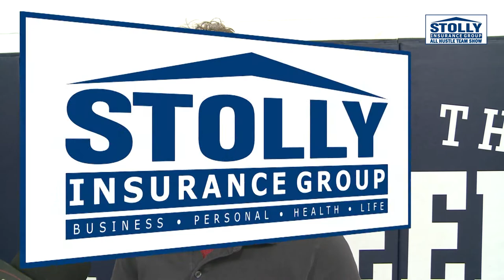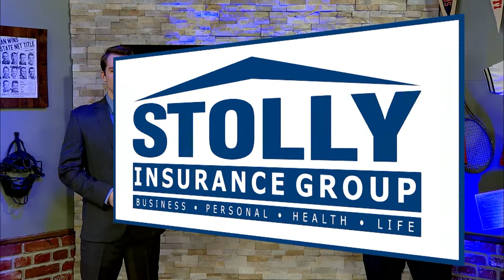2019 Stolly Hustle Award Show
We name the All Stolly Hustle Football and Basketball Team for the 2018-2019 Season.

For 31 years, Stolly Hustle winners have been named for many of the games WOSN covers throughout the year. At the end of the season, those winners are voted on by our announcers and sports staff to select 5 winners for each season.